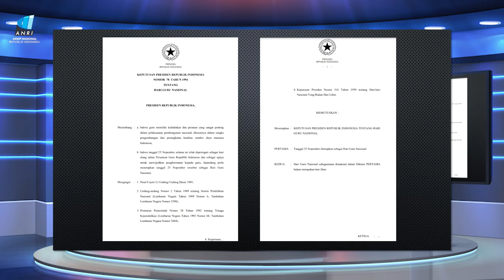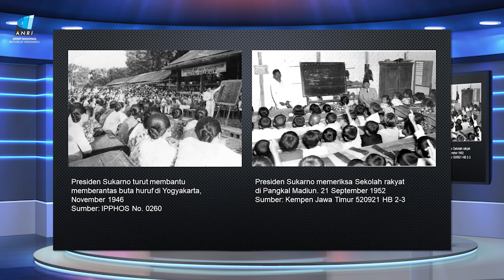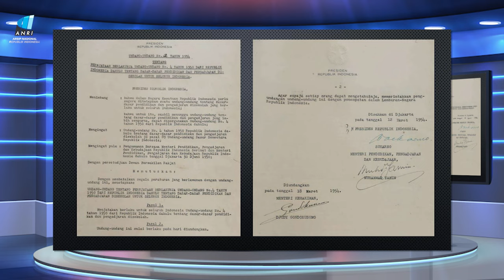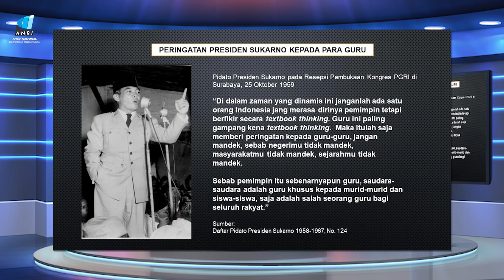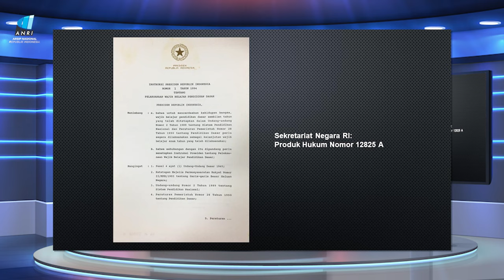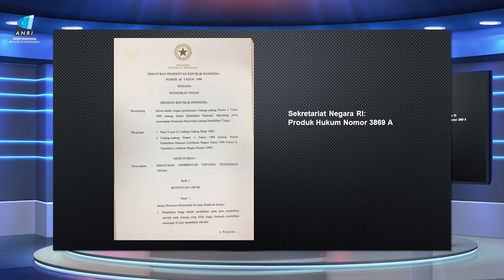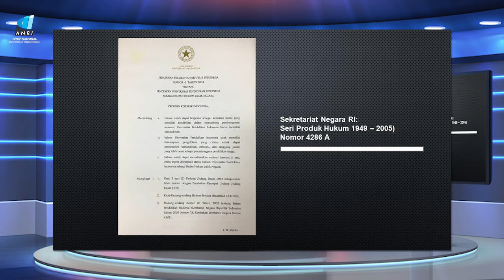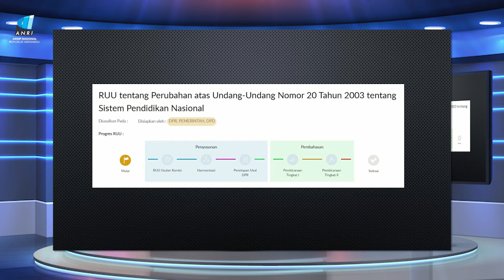TOP SECRET Series: Kiprah Presiden-Presiden RI dalam Dunia Pendidikan di Indonesia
Program TOP SECRET merupakan persembahan dari Pusat Studi Arsip Statis Kepresidenan ANRI. Seri kali ini mengangkat tema yang berkaitan dengan Peringatan Hari Pendidikan Nasional Tahun 2022.